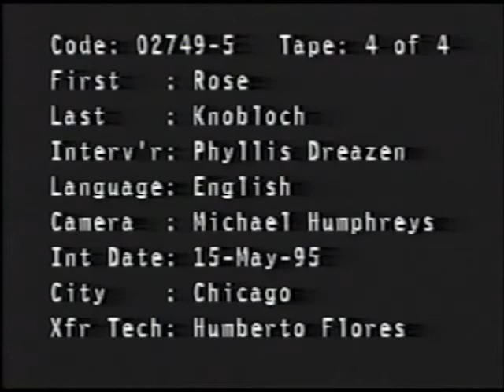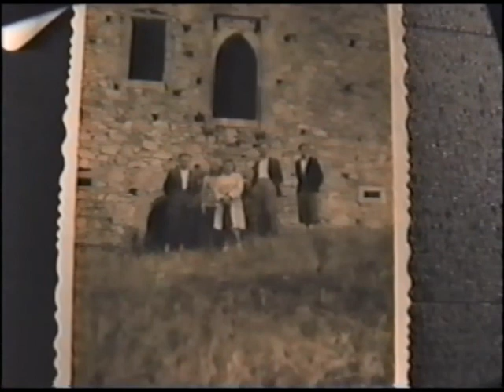Rose Knobloch Rocka Paluch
Steven Spielberg holocaust survivor movie of Rose Knobloch (Rocka Paluch)